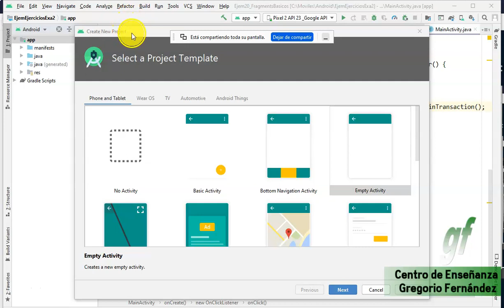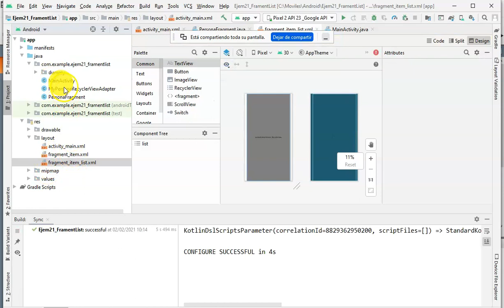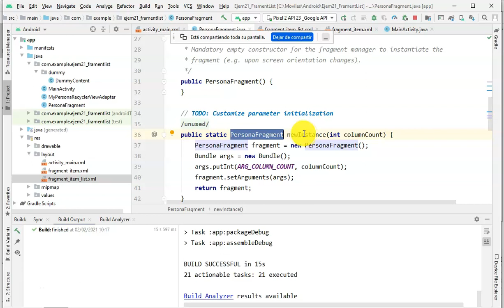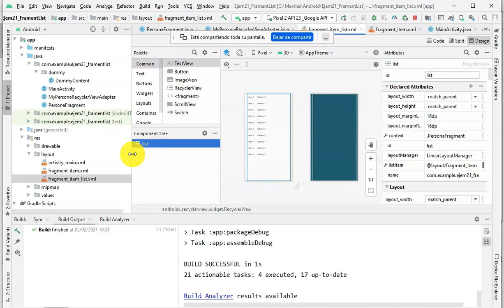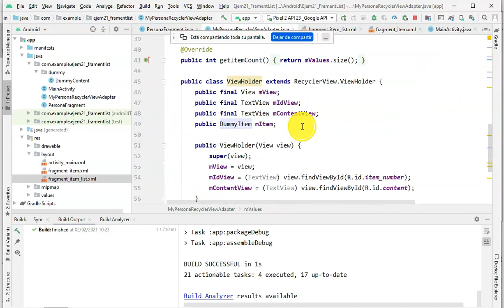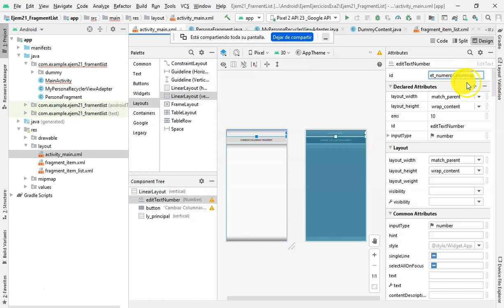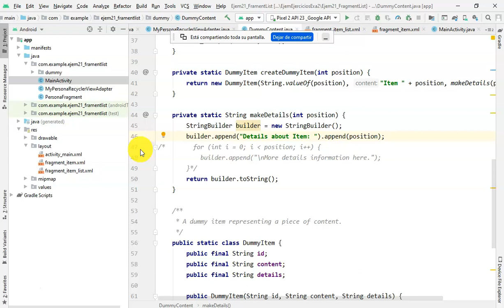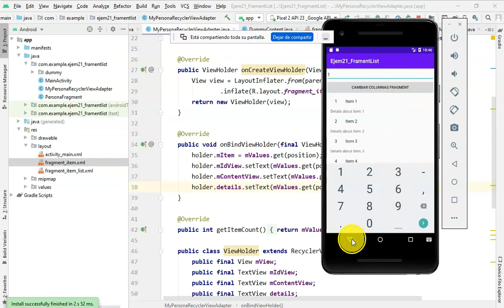16 - Android - Creando un FragmentList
Descripción:

Cada día en programación de Android se tiende más a la utilización de Fragments, en éste caso se utiliza FragmentList para mostrar un ArrayList de datos.